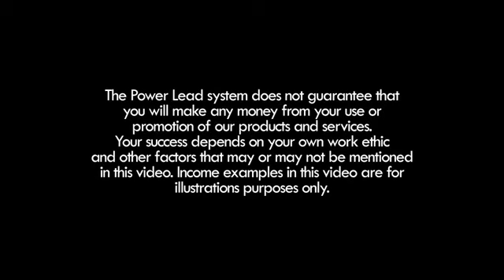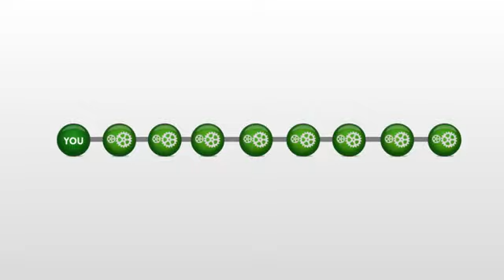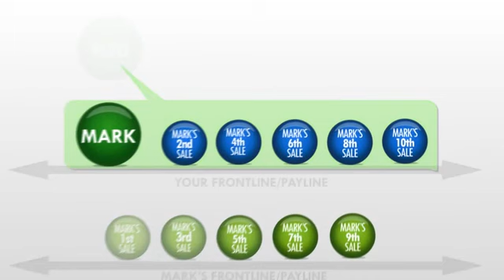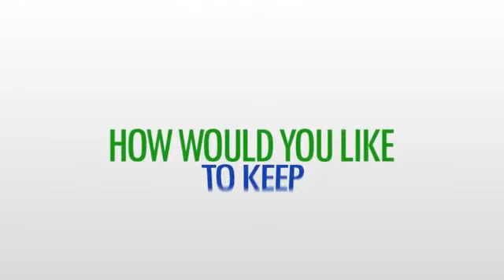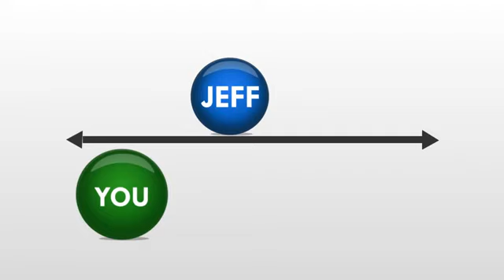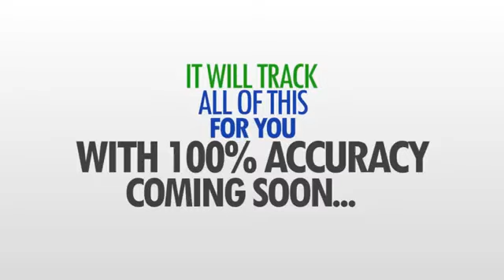power lead system 12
What Is Power Lead System
Pls Funnel
Power Lead System
Power Lead System Review
Power Lead Marketing System
Power Lead System Scam
Power Lead System Info
Power Lead System Launch
Jeff Mills
Neil Guess
Michael Price
Priceless Possibilities Marketing Platform
Priceless Possibilities Marketing
Priceless Possibilities Platform
Accelerated Leverage Compensation Plan
Accelerated Leverage
Accelerated Leverage Compensation
Pay-line
Front Line Sales
50 Percent Pass Up Bonus Pay
Mlm Leads
My Lead System Pro
Business Opportunity Leads
Best Mlm Leads
Mlm Lead Generation
Internet Advertising
Lead Capture System
Free Advertising Sites
Pls Funnel Review
Pls
Funnel
Review
Accelerated Leverage Review
Pls Funnel System Review
Power
Lead
System
Lawrence Tam
Micheal Price
Pls Free Lead System
Free Lead System
Hangoutsonair
Hangouts On Air
Hoa
Lead System
Mlm Lead System
Pls System
Rob Fore
Keder Cormier
Mlm Software
Power Leads
Mlm Lead System Pro
Power Lead
System Lead Power
System Lead
Lead Power
Lead System Review
System Review
Review System Lead Power
Power System
System Power
Power Lead System Bonus
Power Lead System Compensation
100
Commissions
Power Lead System Features
Power Lead System Benefits
Pls Review
Power Lead System Reviews
Power Lead System Products
Power Lead Systems
Powerleadsystem
Powerleadsystem.com
Empower
Xplocial
Pure Leverage
Todd Gross
Make Money Online
Power Lead System Training
Is Power Lead System A Scam?
Join Power Lead System
Power Lead System Best Team
How Does Power Lead System Work?
Best Power Lead System Team To Join
Will Power Lead System Scam?
Best Power Lead System Team
Power Lead System Co-op
Power Lead System Coop
Power Lead System Pre Launch
Power Lead System Pre Register
Power Leads System
Clickbank
Marketing Lead
Sales Leads
Network Marketing Lead Generation
Lead Generation
Email Marketing Lead
Business Leads
Leads
Lead Generation Marketing
Business Sales Leads
Email Marketing Leads
Internet Marketing Leads
Marketing Qualified Leads
Sales Lead
Business Lead
Market Lead
Business Lead Generation
Lead Generation Services
Free Leads
Marketing Lead Generation
Online Lead Generation
Market Leads
Business Marketing Leads
Free Business Leads
Qualified Leads
Leads For Sale
Free Network Marketing Leads
Lead Generator
Marketing Sales Leads
Leads Network Marketing
Multi Level Marketing Leads
Marketing For Leads
Telemarketing Lead Generation
Sales Leads Generation
Network Marketing Lead
Direct Marketing Companies
Consumer Leads
Free Email Leads
Lead Gen
Real Estate Leads
Mortgage Leads
Customer Leads
Selling Leads
Network Marketing Sales Leads
Email Marketing Lists
Mlm Marketing Leads
Marketing Sales Lead
Multi Level Marketing Lead Generation
Free Marketing Leads
Lead Marketing
Sales List
Buy Network Marketing Leads
Internet Lead Generation
Leads In Marketing
Network Marketing Companies
How To Generate Marketing Leads
Cheap Leads
Hot Leads
Email Lists For Sale
Mlm Lead
Exclusive Leads
Marketing Lead Definition
B2b Lead Generation
Insurance Marketing Leads
Leads Business
Marketing Leads Definition
Network Marketing Email Leads
Free Email Marketing Leads
Online Mlm Business
Sale Leads
Mlm Network Marketing Leads
Business Mailing Lists
Multi Level Marketing Companies
Life Insurance Sales Leads
Buy Leads
Marketing Qualified Lead Definition
Sales Lead Generation
Telemarketing Leads
Lead Generation Websites
Email Leads Marketing
Marketing List
Market Leading
Market To Lead
Leads Marketing
Business Mailing List
Leads Direct Marketing
Free Mailing List
Buy Marketing Leads
Email Leads
Leads Generation
Pro Marketing Leads
Generating Leads
Lead Generation Companies
Prospect Leads
B2b Leads
B2b Sales Leads
Generate Network Marketing Leads
New Business Leads
Business Insurance Leads
Direct Mailing Lists
Purchase Email Lists
Email List Rental
Free Email Lists
How To Generate Business Leads
Home Based Business Lead